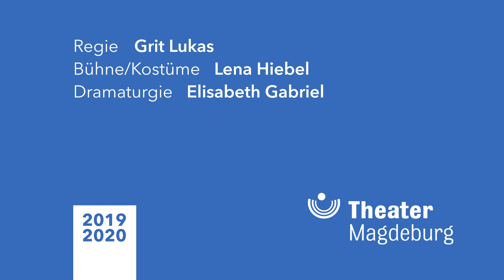Falk oder der süße Gedanke vom aufstehen und gehen - Trailer Theater Magdeburg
Falk oder der süße Gedanke vom aufstehen und gehen

von Tina Müller

Regie Grit Lukas
Bühne/Kostüme Lena Hiebel
Dramaturgie Elisabeth Gabriel

Isa Isabel Will
Henri Valentin Kleinschmidt
Sonntag Frederik F. Günther

Spielzeit 2019/2020
Theater Magdeburg